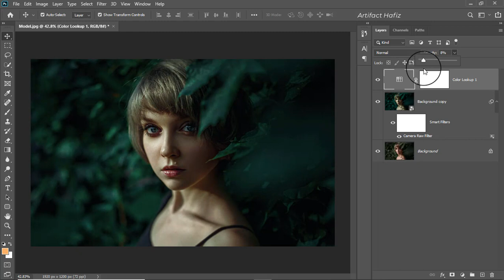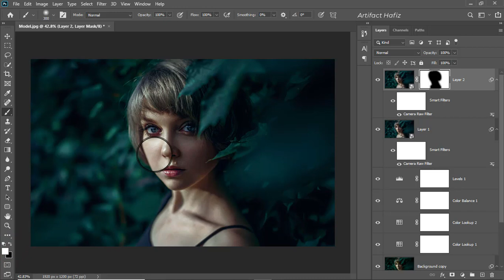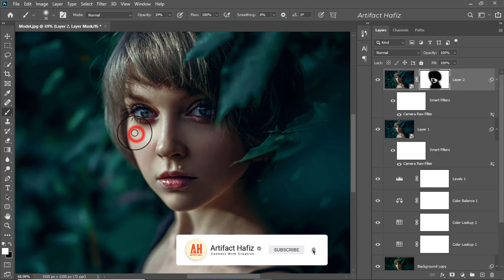Teal Orange Cinematic Photo Effect: Photoshop Tutorial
Hello Viewers,
Here I will show How to Make Teal Orange Cinematic Photo Effect: Photoshop Tutorial.

Skype: rakibhafiz
Follow me on